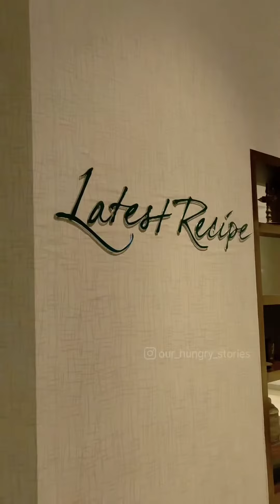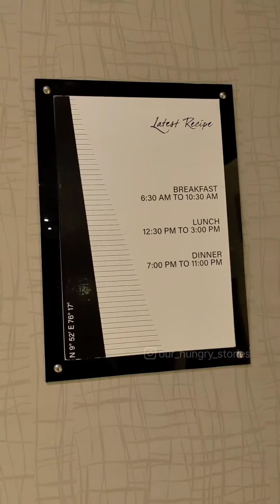Le Meridian Saturday Buffet | Kundanoor | Kochi | FOODVLOGG by Our_hungry_stories